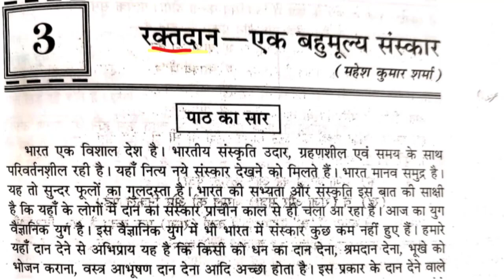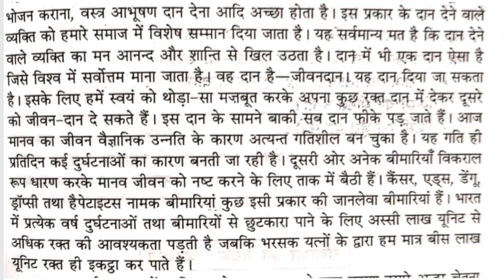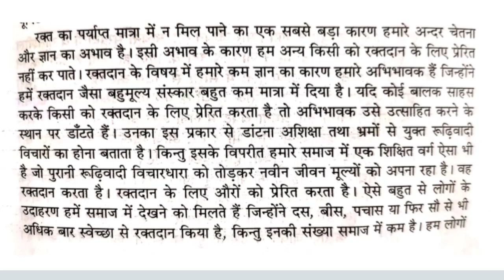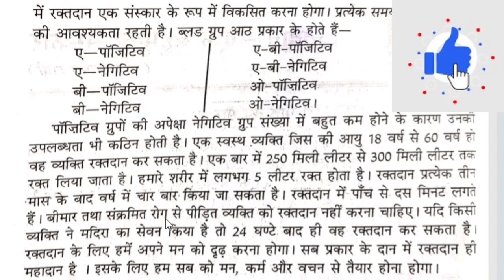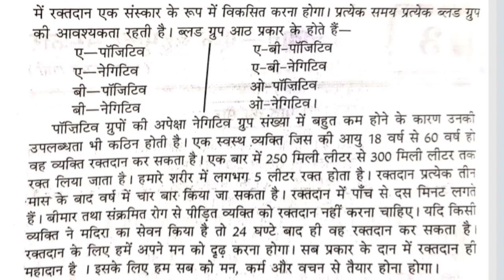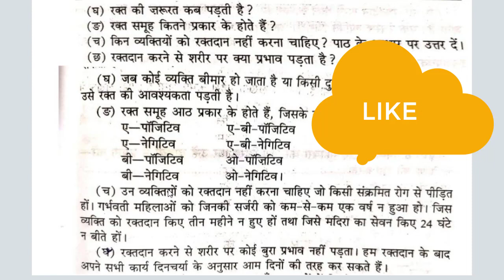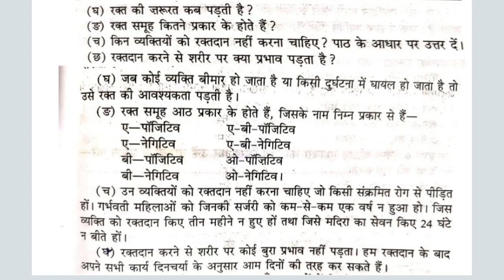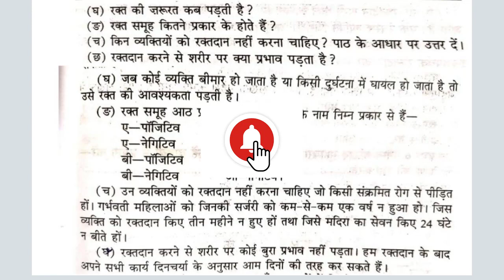CLASS 7TH (CH-3) रक्तदान-एक बहुमूल्य संस्कार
P.S.E.B.